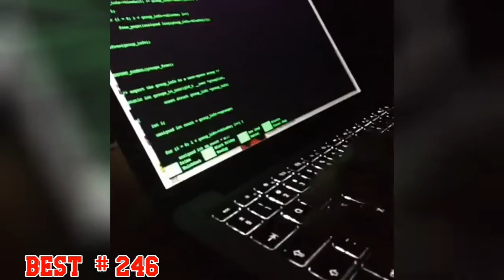Best COUB #246 - HOT WEEKS VIDEOS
Best COUB #246